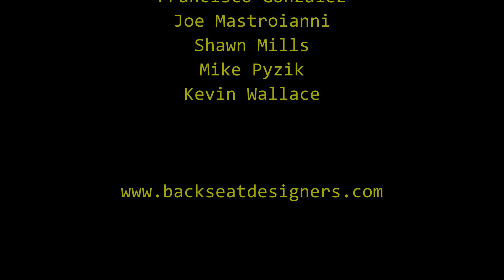BSD Season V, Episode 11: Jess Haskins (representation in games)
We chat with Jess Haskins, head of Paperback Studios, about diversity and representation in games. How far have we come, and how can we get better?